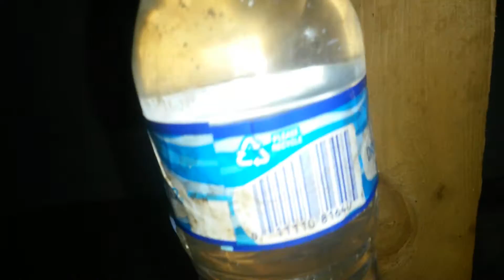Gravity feeder free energy failure due to chain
My first attempt at a hundred and ten volt gravity fed unit failed do two chain tensioner problem / sprocket problem